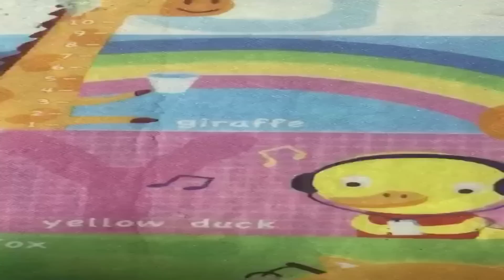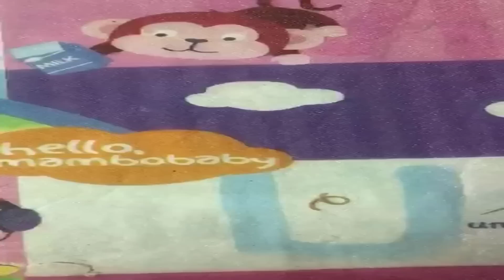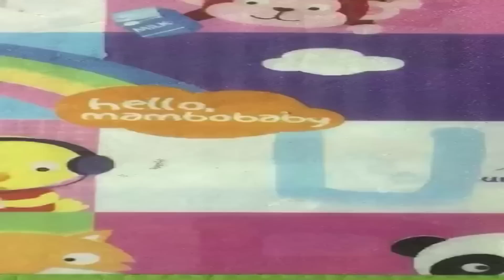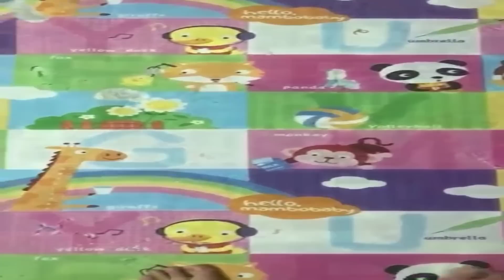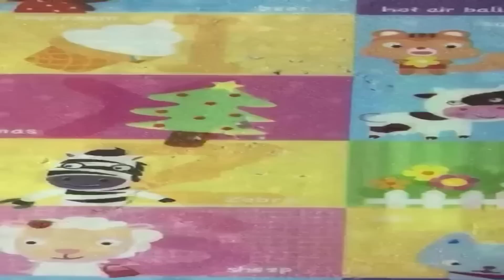Pastor Jimmy Swaggart Predicación 2023 - EL MAYOR PECADO